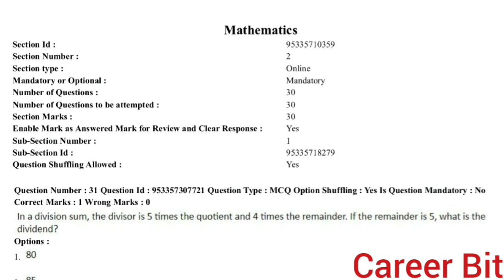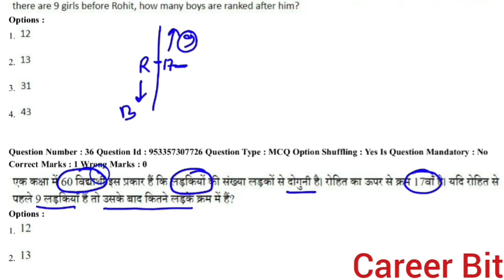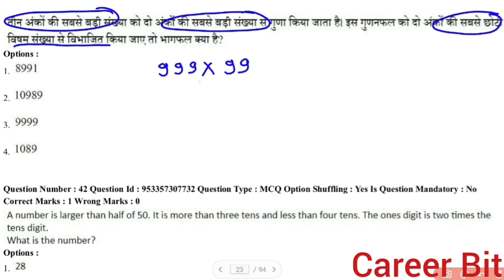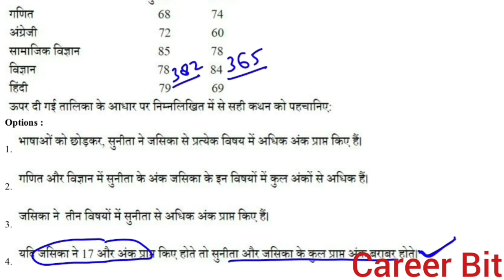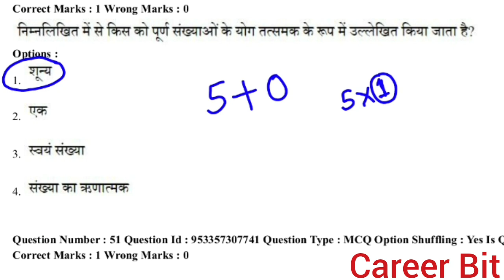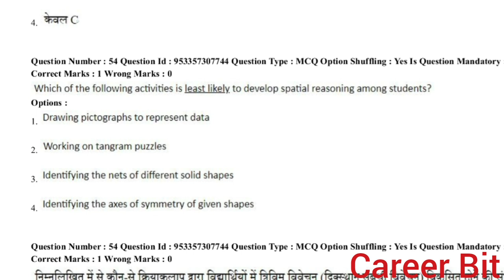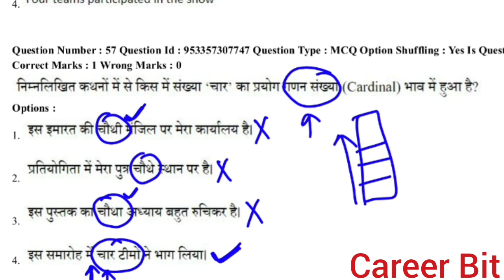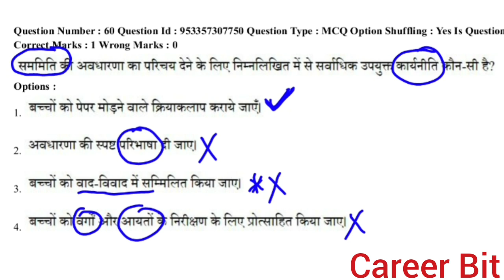CTET 2021 MATH PAPER(20-12-21)|CTET 2021 ALL SHIFT MATH PAPER|CTET PREVIOUS YEAR PAPER|CAREER BIT